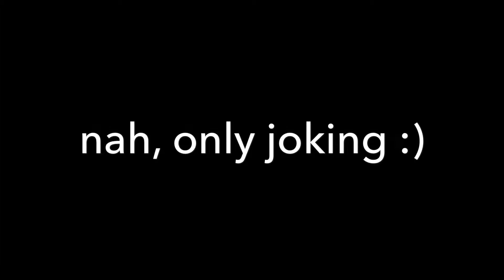Coldplay - June 17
Coldplay concert at Commerzbank Arena in Frankfurt am Main on 30 June 2017.